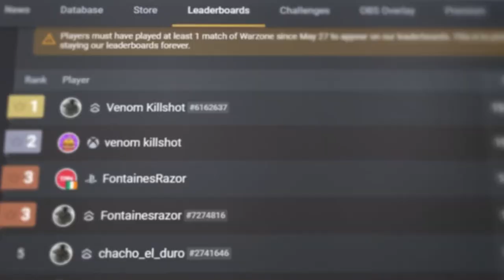MLG Cicadas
MLG Cicadas is basically a meme video about cicadas or something idk please enjoy :)